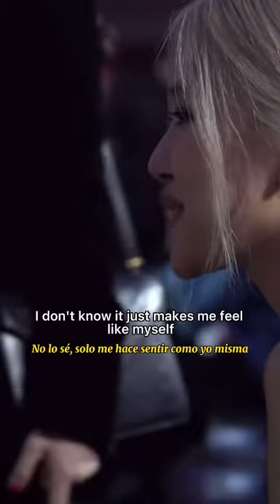Lisa blackpink Jungkook jimin bts oppa shorts korean tiktok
TikTok Dance,
tiktok remix 2021,
oppa,
lisa,
blackpink,
Black Pink,
Lisa Black Pink,
Jimin,
korean,
Kpop,
k-pop,
Korean drama,
shorts,
yg entertainment,
와이지,
k-pop,
블랙핑크,
블핑,
제니,
로제,
리사,
지수,
lisa,
jisoo,
jennie,
rosé,
blink,
블링크,
lisa solo,